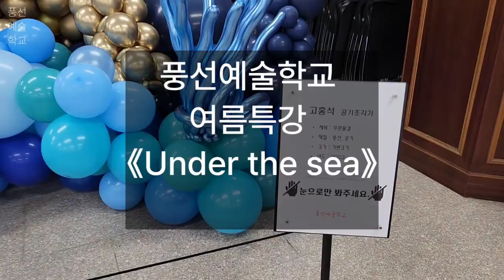풍선아트 풍선예술학교 여름특강 대형 풍선조형물 대형 프로젝트 수시모집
👍국내 어디서도 접할 수 없는 풍선아트 클래스👍

🌟공기조각가 고홍석 작가와 함께 전시기획부터 구상, 디자인, 실행까지
Big project를 함께 만들어가요🌟

▶️ 요술 & 라운드 풍선
▶️ 클래식 & 오가닉 데코
▶️ 풍선조형물

▶️경기도 양평
🏡1주차(3박 4일)🧳
🏡2주차(3박 4일)🧳

🛩Welcome to Balloon Art Academy

Do you want to join the class?
Please send a message to me.

풍선아트 온라인 교육 벌룬트렌드TV 유료 구독하시면?
카톡채널 @valloonjoy 로 멤버십 가입 신청을 별도로 해주시면
됩니다. 보다 특별한 유료 멤버십 콘텐츠를 시청하실 수 있습니다.